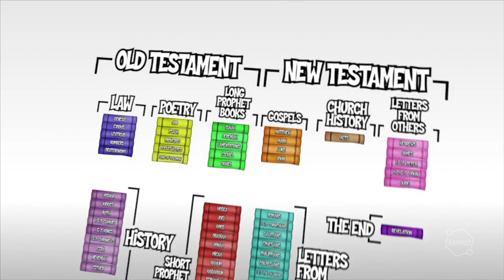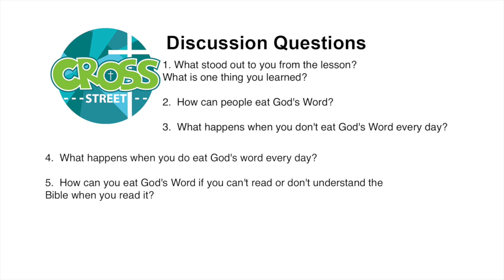Cross Street Online - Ep 34